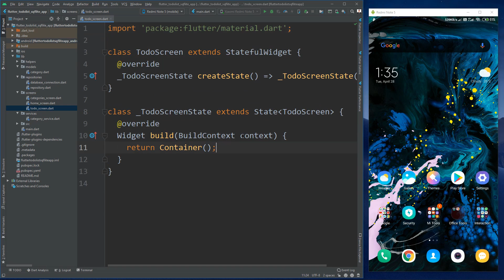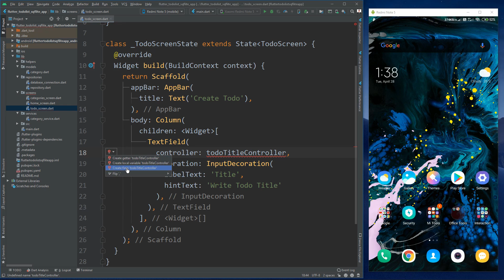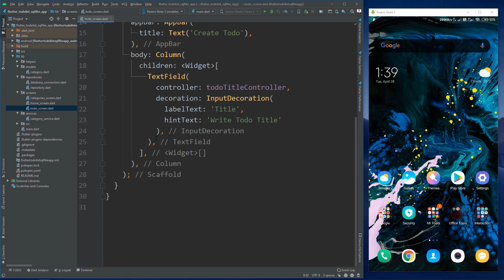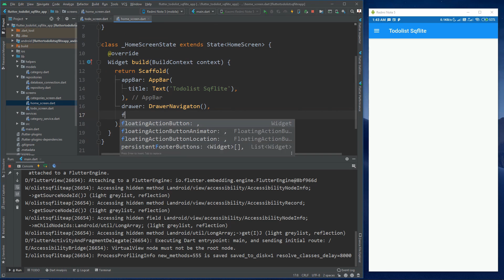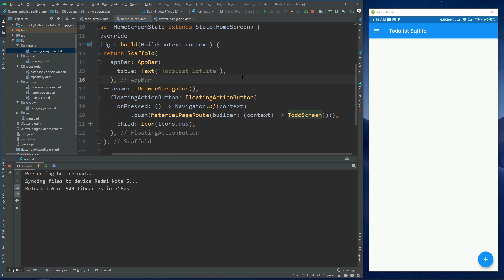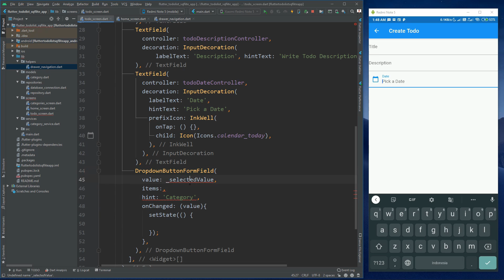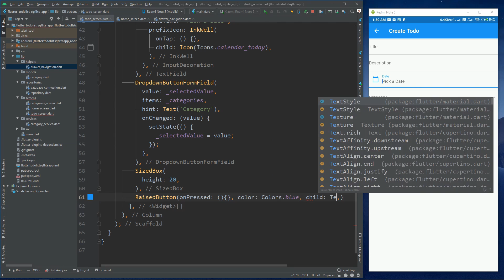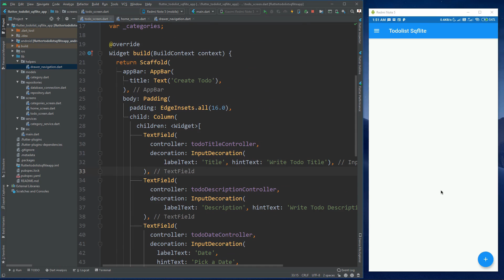12 Setting Up Layout Create Todo Screen - Flutter Sqflite TodoList App Tutorial